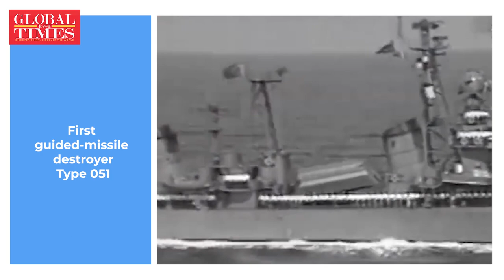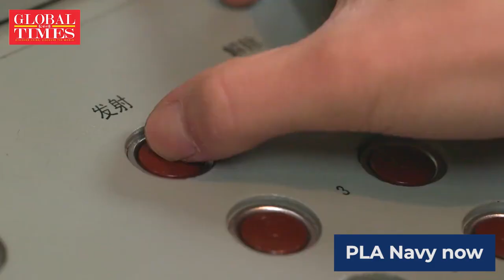Happy 73rd birthday to the PLA Navy!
From small gunboats to aircraft carriers;
From old warships bought from abroad to self-developed amphibious assault ships;
From an initial 13 members to 290,000 sailors;
The PLA Navy has been developing itself and protecting China's territorial waters since 1949. Happy birthday!